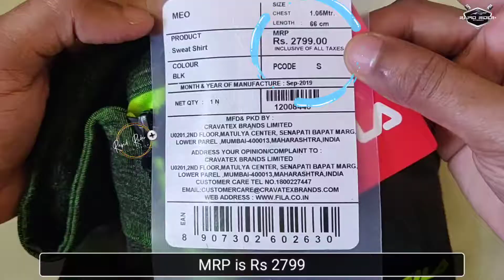FILA Jacket | India | FLOW\Moisture Wicking Fabric | Rs 560 | Amazon | Training Jacket | Sweatshirt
Top-Notch! Amazing Gym\Training Jacket\Sweatshirt from FILA India with Flow-Moisture wicking fabric ordered from Amazon

FILA jacket
PUMA Jacket/ Sweatshirt
Allen Solly coat/Jacket
T-Shirt Recommendation:
Allen Solly T-shirt
USPA Round Neck T-Shirt
PUMA Round neck t-shirt
ROADSTER Round neck t-shirt
Men's Regular Fit T-Shirt (Pack of 3) @ Rs 400
Fila T-shirt
PUMA Polo T-shirt
Puma Men's Regular Fit Polo Shirt
Casual Shirt Recommendations:

DJ & C Half-Sleeves Shirt
Denim Shirt (Excellent)
Arrow half sleeve Shirt
USPA Half sleeve Shirt
Bottom Wear Recommendation:
PUMA Trackpants/jggers
BULLMER Performance Track Pant
Fila Men Track Pants
AMAZON Brand Chinos, White
MAX Chinos
Denni Lingo Casual Trouser

Men's Watch Recommendations:
Fossil JR 1424 Watch
Fossil Jr1354 Watch
Fossil FS4835IE
TIMEX Leather Strap Watch :
TIMEX Black Watch
Fossil Men's Watch - JR1487
Fossil Black Dial Metal Watch
Diesel Watch
Fossil Men's Hybrid Smartwatch
Fossil Nate Chronograph Black Watch
Fastrack Analog Blue Dial Men's Watch-NL38035SP02
Keep Watching